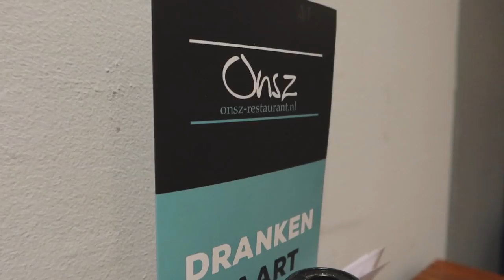HET GEHEIM VAN DE ANTI-CHEMO LOOK: HOE DRAAG IK MIJN DOEK\MUTS || #456 || MIJN BORST HEEFT KANKER